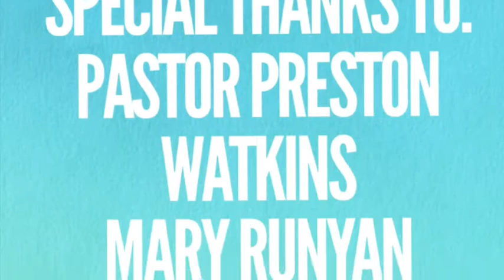July 5th Sunday Morning Worship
Even if you aren't a regular attender or a member of our church, you can still show your support by donating via our link, so that we may be able to continue our mission in 'Bringing the People to Jesus Christ and bringing Jesus Christ to the People".

When Morning Gilds the Skies by Joseph Barnby, Arr. by Mark Hayes and Marvin Gaspard

Crown Him With Many Crowns by Matthew Bridges, Godfrey Thring, George Elvey

When Love Is Found by Brian Wren, Hal Hopson

All Good Gifts by Joseph M. Martin